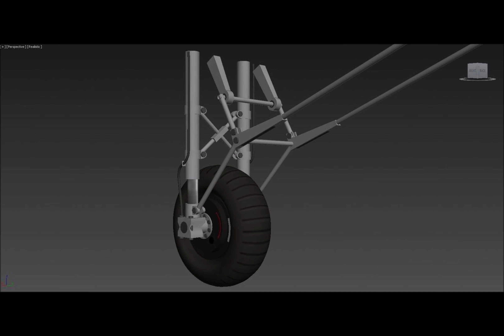IL2 1946 HE 111 Upgrade